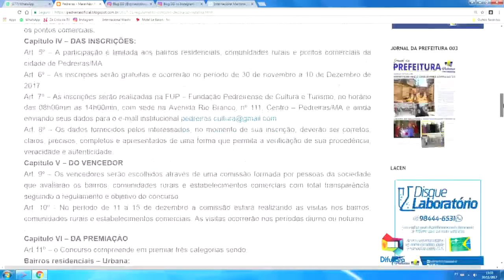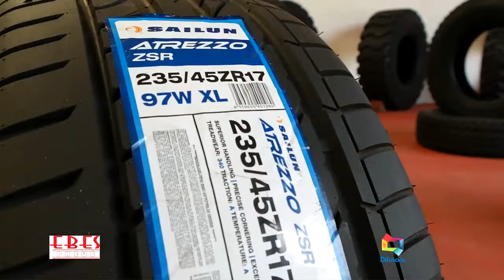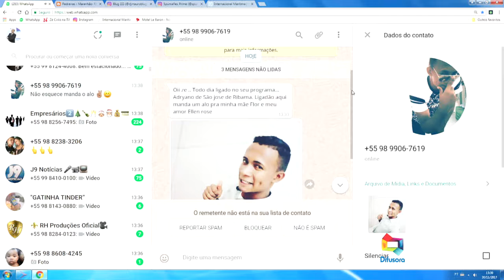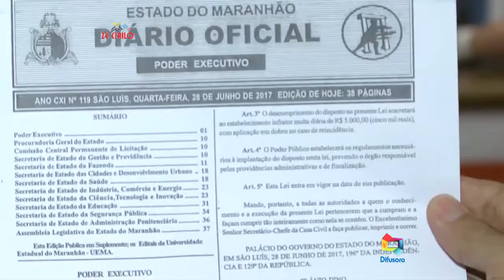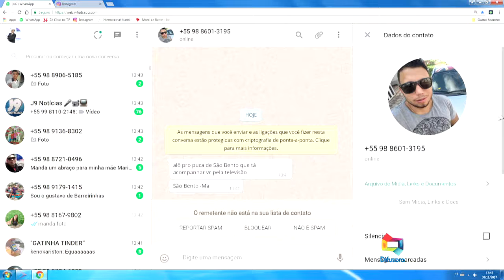LEI OBRIGA VIGILÂNCIA 24 HORAS AGÊNCIAS BANCÁRIAS [ZOOMBIDO]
Mch: PREFEITURA PEDREIRAS EBES PNEUS DIRETO ASSEMBLÉIA MALHARIA VITÓRIA CASAS VIDAL SPUMAFLEX INTERNACIONAL MARITIMA